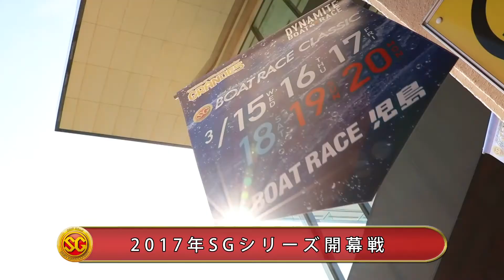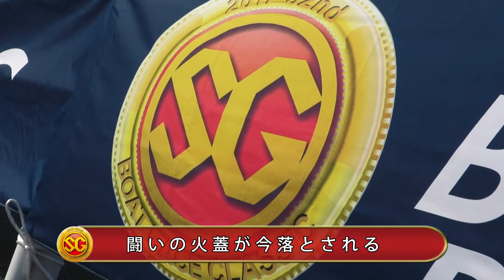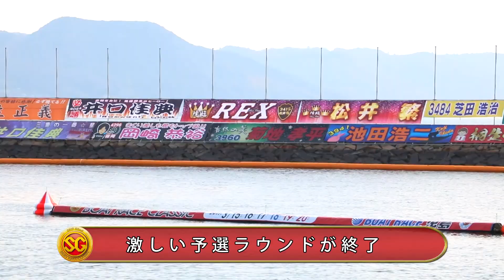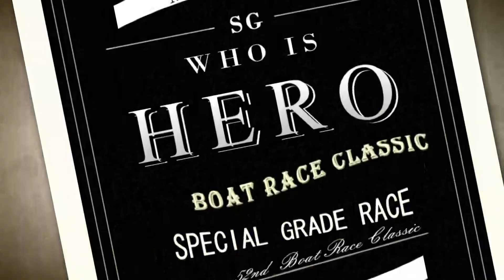SG 第52回BOAT RACE CLASSIC Topics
2017年3月にボートレース児島で行われたSG第52回BOATRACE CLASSICのトピックスです。

ボートレース児島 公式Facebook
アカウント▶▶@boatrace.kojima.jp